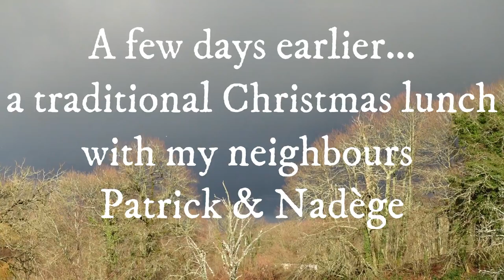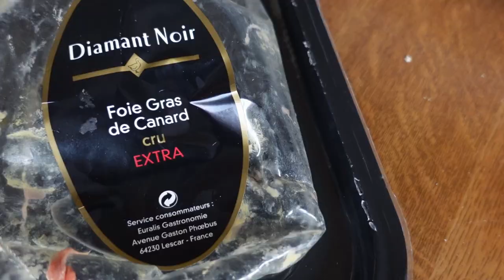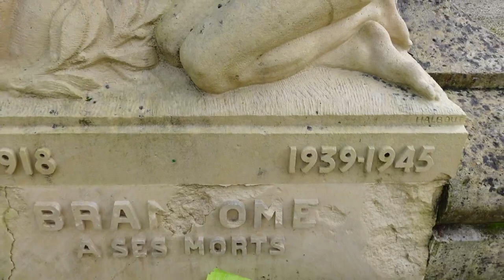Episode 8: Venice of Périgord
A visit to one of my favourite towns Brantôme, known as the Venice of the Périgord natural region. Next week: Elephants and Ducks!